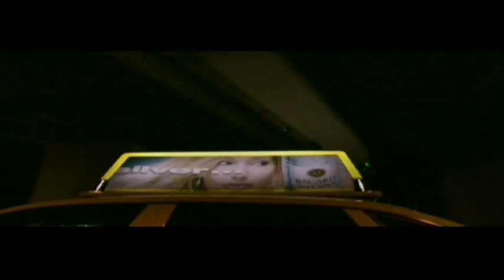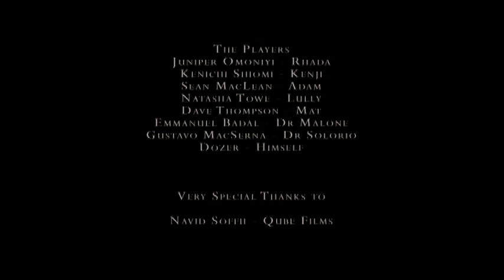SHORT FILM - Will to Power (drama)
Synopsis: A beleaguered social worker, an arrogant doctor, a philosophical cab driver and other world-weary characters come together in this dark urban drama. Connections can be made and lost quickly in the big city — and tragedy can strike even quicker.

Genre: Drama

Director: Philip Granger

Producers: Philip Granger, Dave Thompson

Executive Producers: John Craig, Charie Van Dyke

Starring: Juniper Omoniyi, Kenichi Shiomi, Sean MacLean, Natasha Towe, Dave Thompson, Emmanuel Badale, Gustavo MacSerna, Dozer